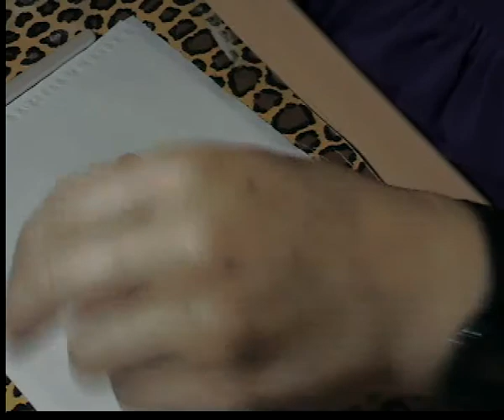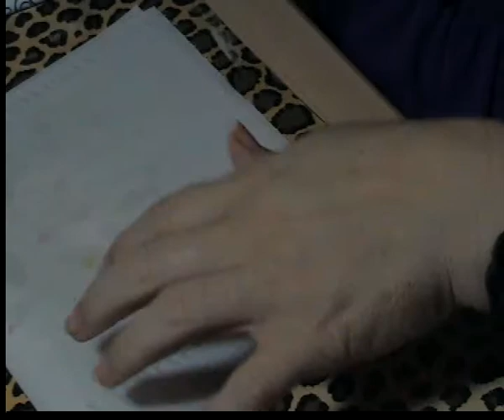Entrada al concurso de ELIKTRA1 por sus +500 suscriptores